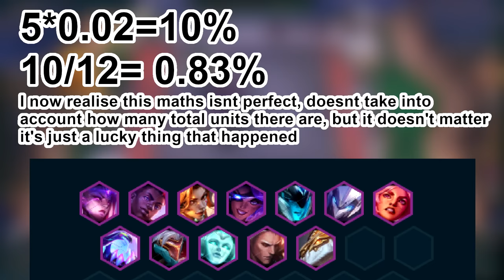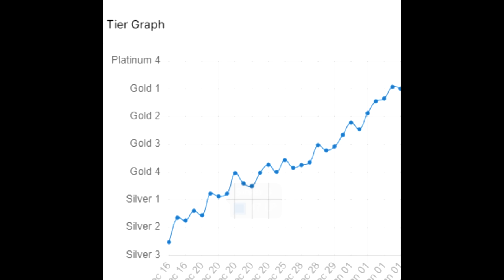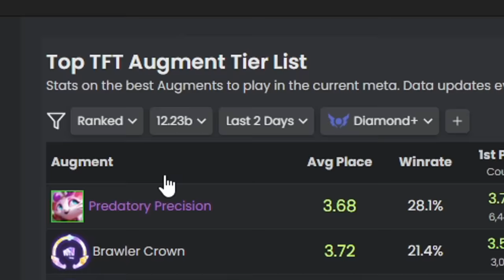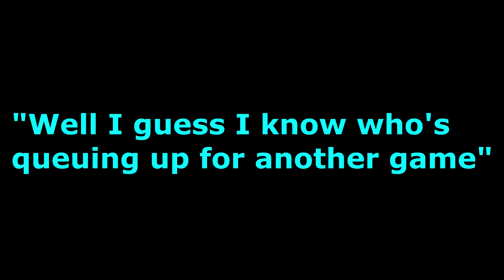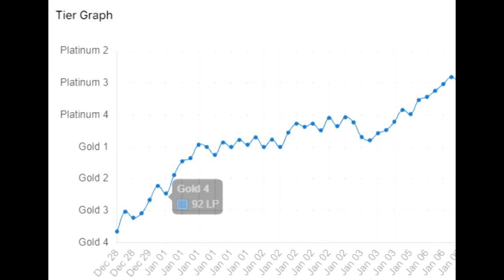How Hard is it to Become a Pro Gamer?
Can a simple man become a gamer? if He puts his heart and soul into it